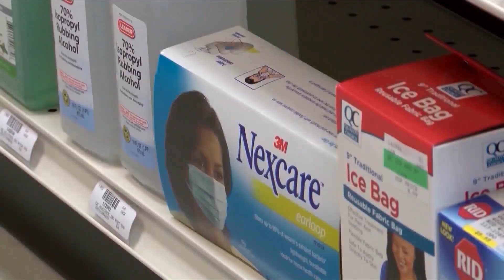Baton Rouge doctors warn of Flu, COVID-19 outbreaks